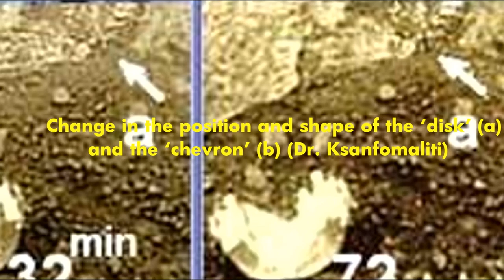Venus - Dr. Leonid Ksanfomaliti's close up "Scorpion"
Dr. Ksanfomaliti is a senior researcher and a head of the Laboratory on Photometry and Thermal Radiometry at the Space Research Institute, Russian Academy of Sciences, and a contributor to Venera missions in 1970-80s.

Dr. Ksanfomaliti analyzes a few series of images taken by two cameras (V-13-1 and V-13-2) of the Venera-13 in attempt to identify objects or phenomena associated with their appearance, disappearance or change of their forms.

"A few relatively large objects were found with size ranging from a decimeter to half meter and with unusual morphology. The objects were observed on some images, but were absent on others, or altered their shape," the researcher writes in the paper.

"Among the relatively large disappearing or changing elements, first of all, there is a 'disk'. The object has a regular shape and refers to the planet's surface as no parts of the lander similar in shape were detached. 'Disk' is cut by the upper boundary of the image, only its lower half part is seen. It is about 0.34 m in diameter."

Dr Ksanfomaliti is senior onderzoeker en  hoofd van het Laboratorium op fotometrie en Thermische Radiometrie aan het Space Research Institute, Russische Academie van Wetenschappen. Dr Ksanfomaliti analyseert een  reeks beelden genomen door twee camera's (V-13-1 en V-13-2) van de Venera-13 in een poging om objecten of verschijnselen te identificeren  in verband met hun uiterlijk en verdwijnen of veranderen van hun vormen.